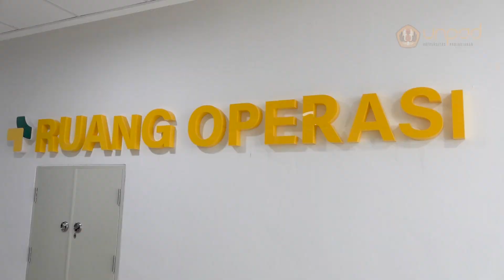Operasi Bibir Sumbing dan Perawatan Gigi Sederhana Secara Gratis Unpad Berbagi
Sebagai bagian dari rangkaian kegiatan peringatan Dies Natalis ke-67 Universitas Padjadjaran, Unpad menggelar kegiatan Operasi Celah Bibir (Bibir Sumbing) serta Konsultasi, Pemeriksaan, Perawatan Gigi Sederhana kepada sivitas akademik dan masyarakat umum di Rumah Sakit Unpad Jatinangor, Sabtu, 31 Agustus 2024. Kegiatan “Operasi Celah Bibir (Bibir Sumbing)” diikuti oleh 14 orang, sedangkankan kegiatan “Konsultasi, Pemeriksaan, Perawatan Gigi Sederhana” diikuti oleh 780 orang. Kegiatan yang juga merupakan rangkaian Dies Natalis ke-65 Fakultas Kedokteran Gigi Unpad. Hadir dalam kegiatan tersebut Rektor Unpad, Prof. Rina Indiastuti, dan Penjabat Bupati Sumedang, Drs. Yudia Ramli, M.Si. Pj. Bupati Sumedang, Drs. Yudia Ramli, M.Si., mengatakan bahwa kegiatan ini mencerminkan kepedulian dan komitmen Unpad dalam memberikan pelayanan kesehatan yang lebih baik bagi masyarakat, khususnya bagi mereka yang membutuhkan perawatan gigi dan operasi bibir sumbing. “Ini merupakan bukti nyata dari komitmen Unpad dalam mengimplementasikan dan menjalankan Tridarma perguruan tinggi, yaitu pengabdian kepada masyarakat,” ujar Yudia.

Silakan mencantumkan tautan/membuat hyperlink apabila mengutip konten berita ini.

Saluran Informasi Universitas Padjadjaran

KaMU adalah saluran media informasi yang dikelola oleh Kantor Komunikasi Publik (KKP) – Direktorat Tata Kelola, Legal dan Komunikasi – Universitas Padjadjaran.

– LINE: @unpad
– Radio: Radio Unpad